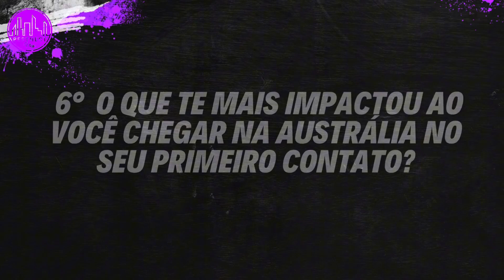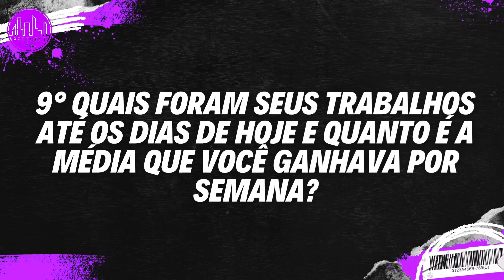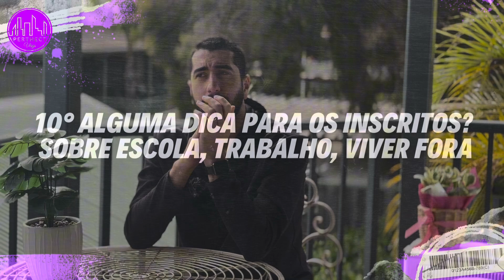DO BRASIL PARA A AUSTRÁLIA - tudo que você precisa saber ( Documentário ) EP1 “Bruno Dinardi”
Tudo sobre o que você precisa saber sobre vir para a Austrália. Cada história vai ter suas diferenças e ver qual mais você se identifica mais.

Bruno R Dinardi